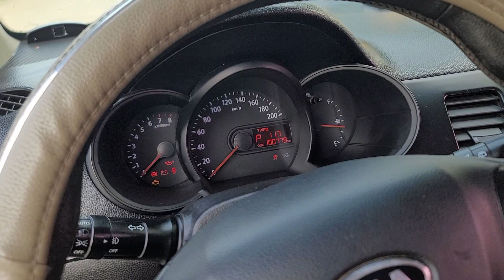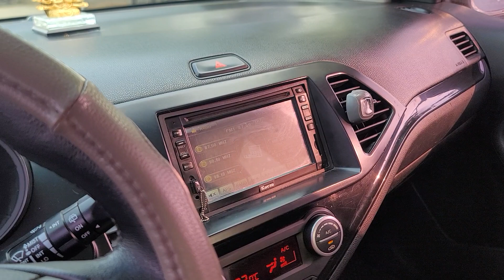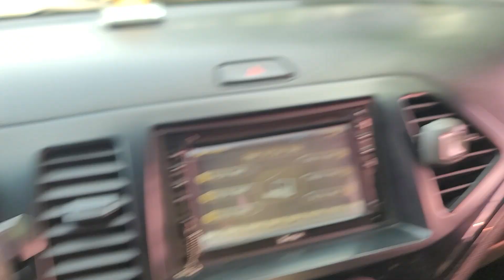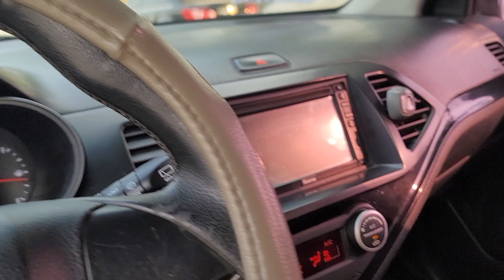Hơn 200 rưỡi thì xe nhập phân khúc A này đẹp vô đối Khải Đăng ô tô 0326062789